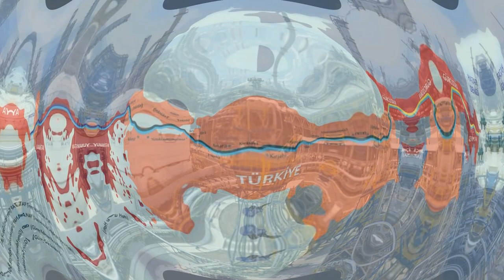AB Komiseri Azerbaycan'dan daha fazla doğal gaz istiyor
AB Komiseri Azerbaycan'dan daha fazla doğal gaz istediğini söyledi
Bir AB yetkilisi Cuma günü yaptığı açıklamada, Avrupa'nın yüksek enerji faturaları ve ana yakıt tedarikçisi olan Rusya'dan gelen sıkı teslimatlarla boğuştuğu için, Avrupa Birliği'nin Azerbaycan'dan daha fazla doğal gaz aradığını söyledi.